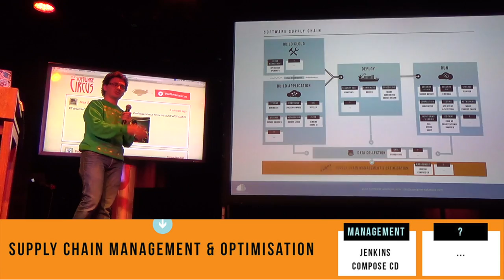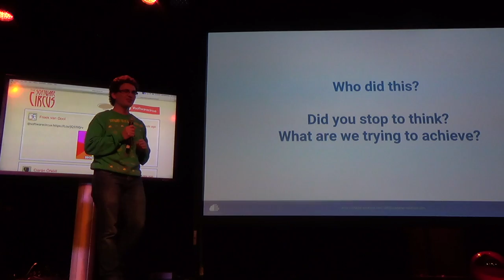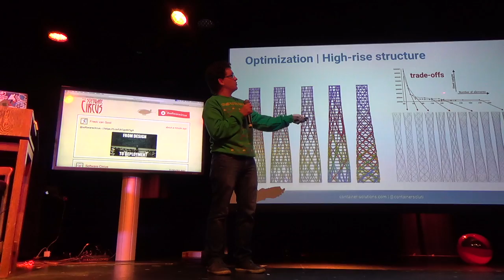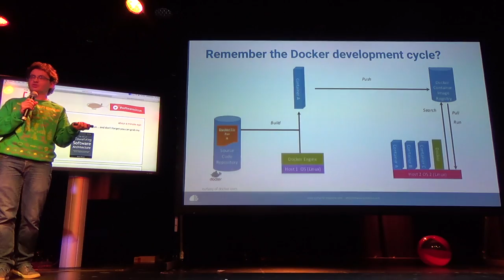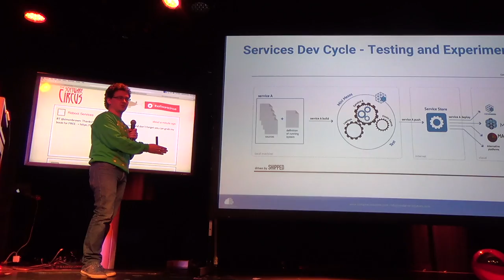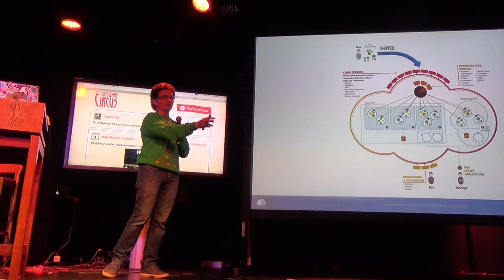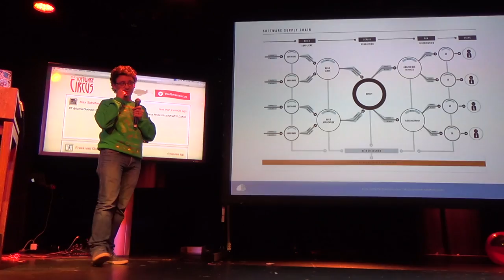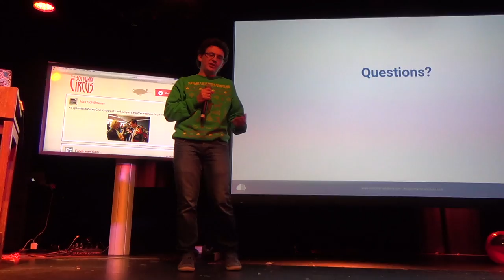Cloud Native Applications and Post-DevOps - Pini Reznik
In the last few years DevOps was instrumental in starting the movement towards programmable infrastructure. Infrastructure that can be defined as the part of the normal development process and become a part of the application’s main codebase. But does DevOps gives us enough to address all the challenges related to the containers, microservices and all the developments in the cloud world?
In this talk I will argue that DevOps is just an intermediate step towards building cloud native applications. I will also show ideas for the future of the cloud that we are developing together with Cisco and other partners during our work